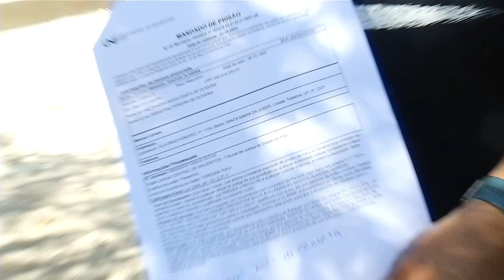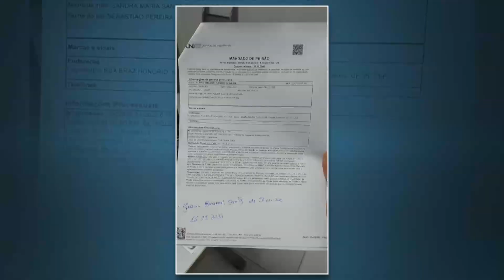Polícia prende acusado de matar e decapitar homem em Teresina